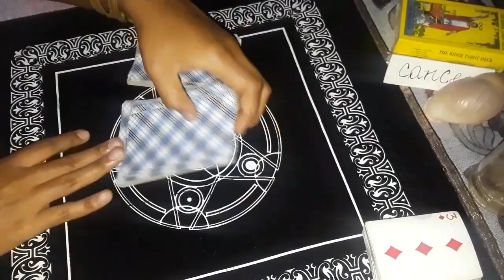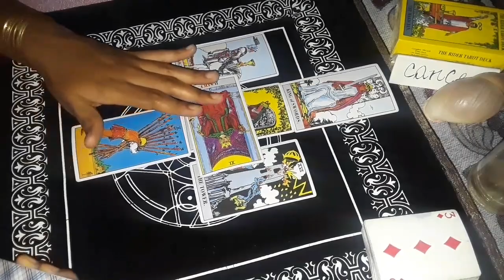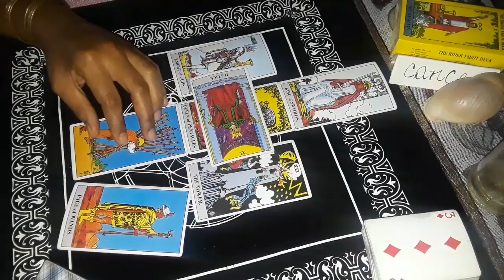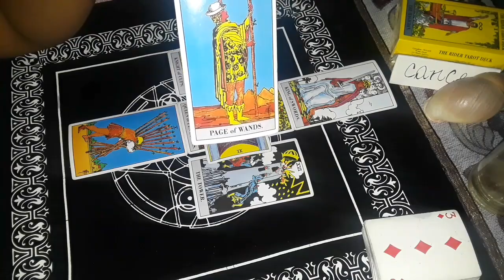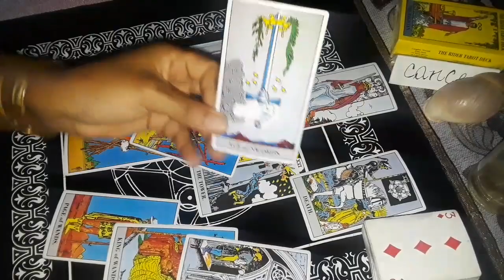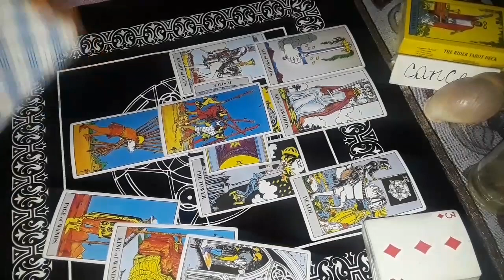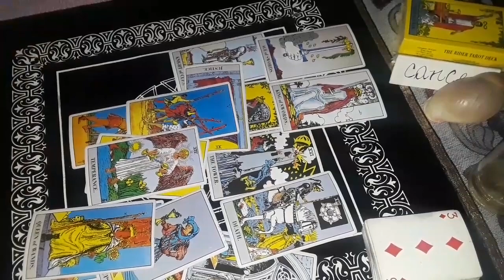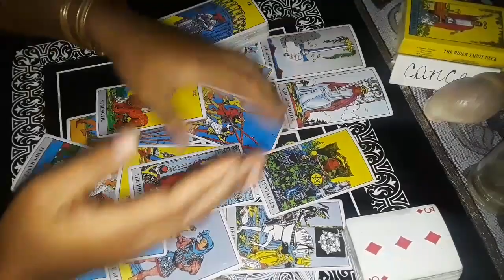CANCER !!!!"Prosperity Coming In+ You Need to Cut Ties From Them"